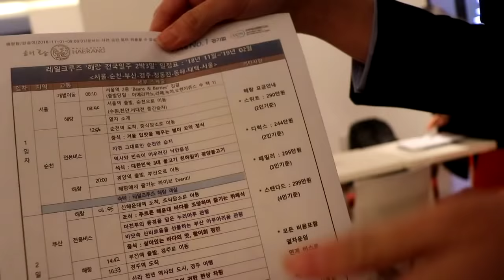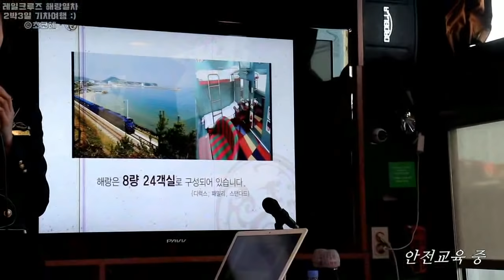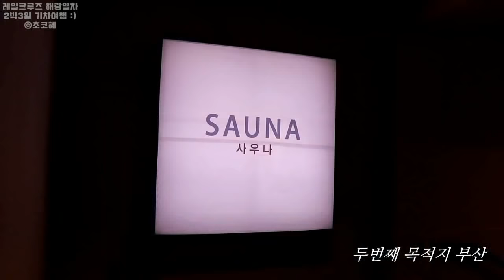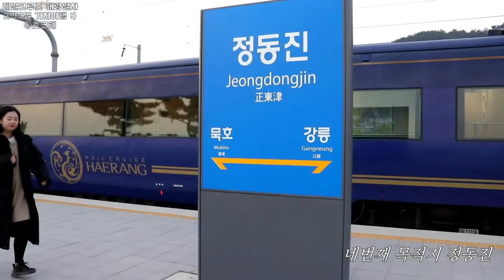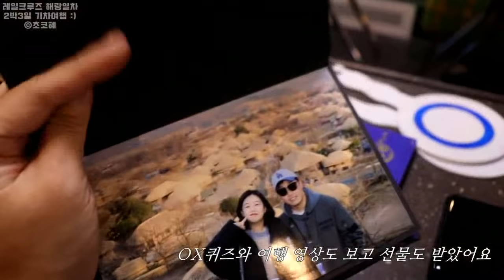둘이서 244만원 올인클루시브 ! 레일크루즈 해랑열차 2박3일 기차여행 후기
* 둘이서 244만원 올인클루시브 !
레일크루즈 해랑열차 2박3일 기차여행 후기
기차를 타고 놀고 먹고 자고

자고 일어나면 다른 도시에 도착하는 크루즈 여행 컨셉의
기차여행이에요.

2인실,3인실,4인실로 구성되어있고
저는 2인실 스탠다드룸에서 2박3일을 보냈어요.

2인 244만원에 기차 + 버스투어 + 여행가이드 + 입장료 + 식사 (주류포함 ) + 간식 등이 포함되어있어서 별도의 옵션이나 팁 등을 지불할 일이 없는 올인클루시브 국내여행이에요 :)

무엇보다 승무원들이 친절해서 기억에 남네요.

+ 자세한 후기는 블로그에 사진, 글과 함께 업로드했습니다.